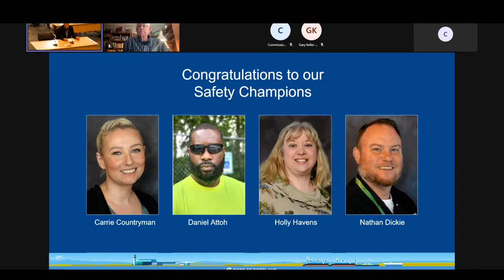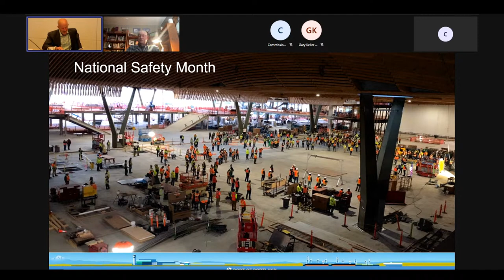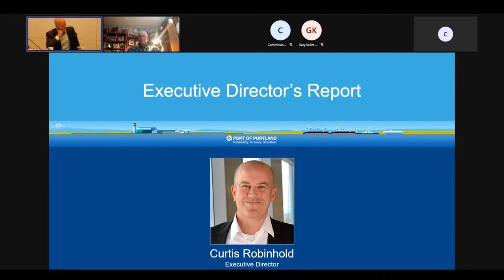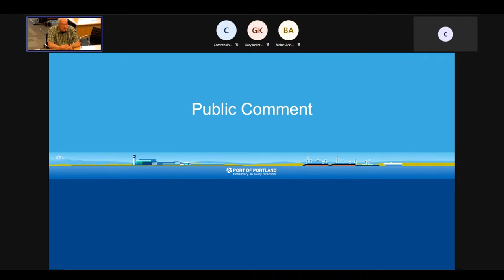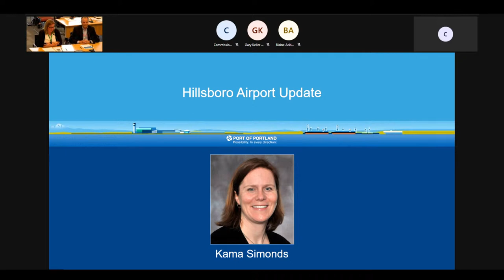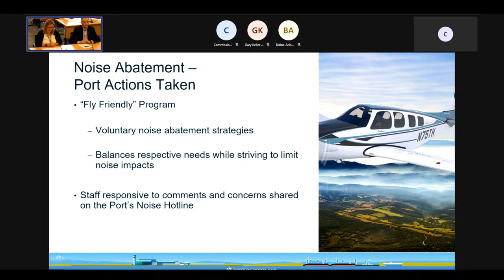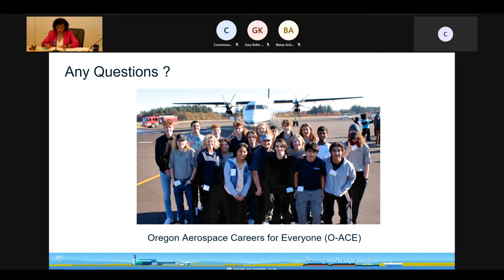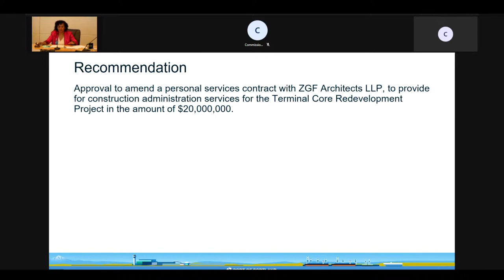June 2023 Port Commission meeting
June 2023 Port Commission meeting open to the public.